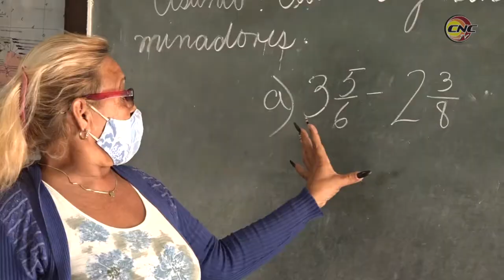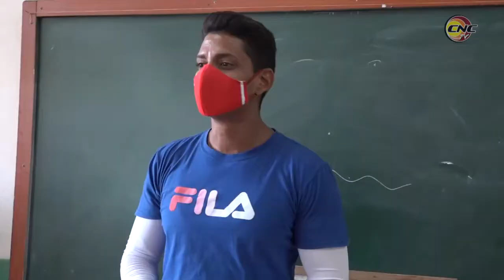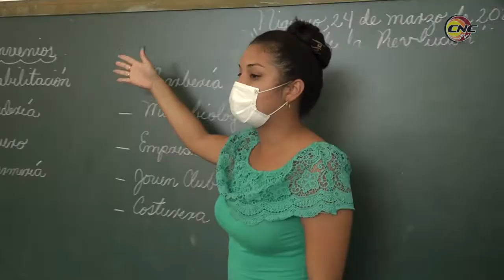Declaran seminternado 28 de enero, de Niquero, centro en 26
Víspera de la conmemoración del día de la rebeldia nacional, en el municipio de Niquero se declaran centros estudiantiles y de trabajo con la condición en 26. El seminternado 28 de enero, se convirtió en el primer centro docente en recibir tan importante distinción.